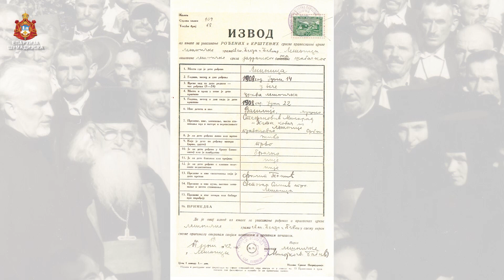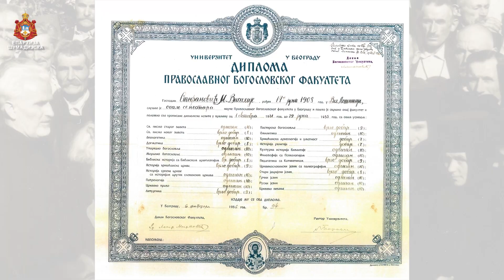ПАРАСТОС БЛАЖЕНОПОЧИВШЕМ ЕПИСКОПУ ШУМАДИЈСКОМ ГОСПОДИНУ ВАЛЕРИЈАНУ У САБОРНОМ ХРАМУ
У недељу, 23. октобра 2022. године навршило се четрдесет шест година од упокојења првог архијереја Шумадијске епархије, блажене успомене владике Валеријана Стефановића, који је на катедри епископа шумадијских предстојавао од 1947. године (када је Епархија основана) па све до смрти 23. октобра 1976. године, пуних двадесет девет година.

Сећање на овог угледног архијереја, који је самопрегорно учествовао у очувању вековног устројства и спасоносне улоге за народ и вернике наше Цркве у тешким временим током и након Другог светског рата, почело је служењем-благодарењем, дакле на онај начин како је и владика Валеријан изграђивао живу Цркву Божију у Шумадији.

После Заамвоне молитве одслужен је парастос Епископу Валеријану.

Из животописа блаженопочившег Епископа Валеријана (у свету Василија Стефановића) издвајамо да се родио у Великој Лешници у Подрињу у скромној трговачкој породици од оца Милорада и мајке Катарине 15/28. јуна 1908. године. Основну школу завршио је у свом родном месту, шест разреда гимназије у Шапцу 1925, Богословију "Свети Сава" у Сремским Карловцима 1931, а Богословски факултет у Београду 1935. године. Као студент теологије био је стипендиста Епископа банатског др Георгија (Летића). За време свога школовања био је одличан ученик и студент. За суплента Друге мушке гимназије у Београду постављен је 26. децембра 1936. Професорски испит положио је у фебруару 1939. и у том својству остао је све до избора за епископа.